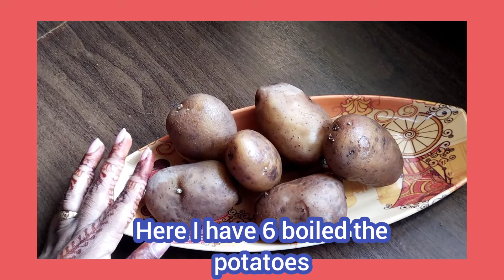Alu cutlet recipe or Potato cutlet recipe...😋